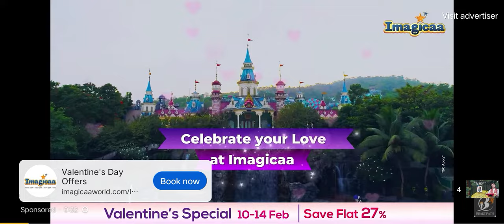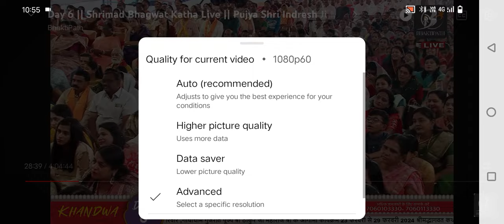ठाकुर जी और किशोरी जू को ब्याह😂